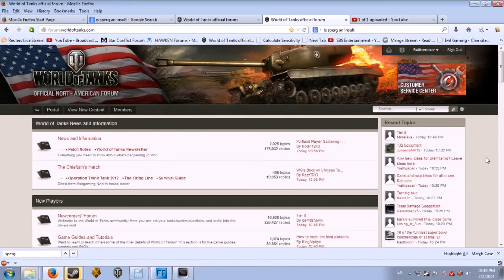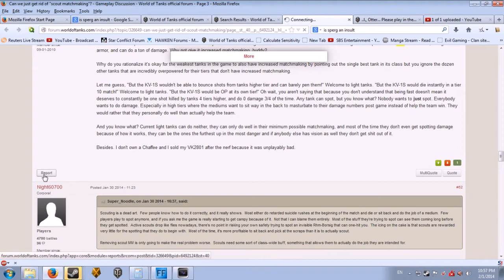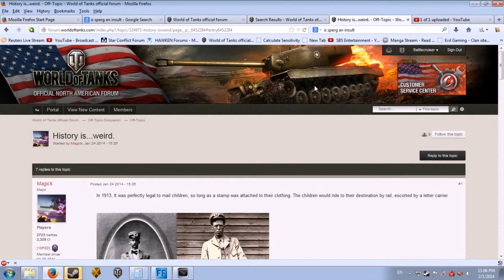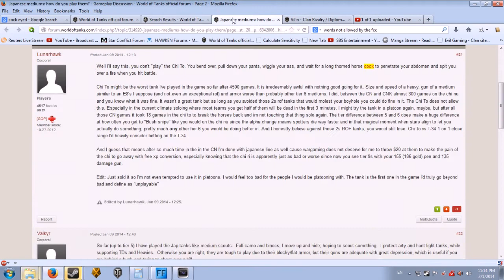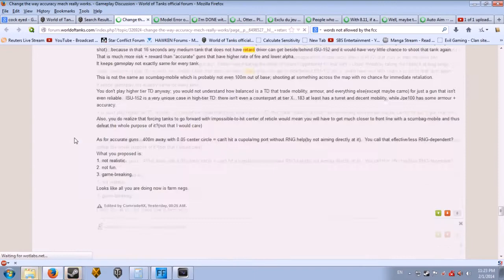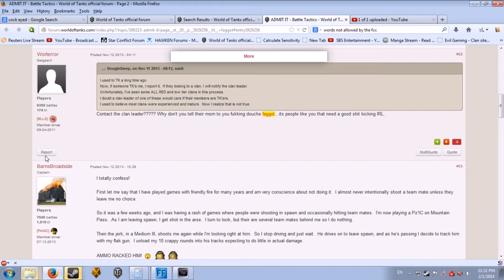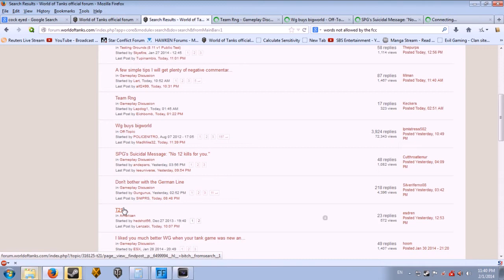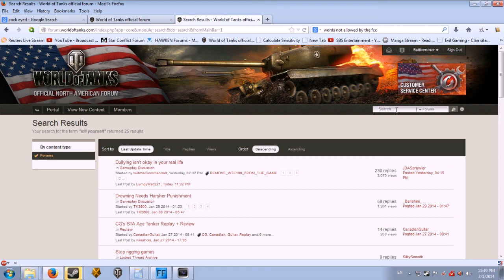how to help the wgna forum mods with their job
after I was cracked down on pretty swiftly and without prejudice by the mods for using the word sperg, regardless of my unknowing use of a horrible insult, I was impressed and under the impression they were doing an effective job. I searched the forums and quickly found a large number of posts that violate the forum eula. Needless to say I was shocked, and put an hour aside to bring these clearly overlooked posts to the moderator's attention.  However as the time passed I became increasingly disturbed at the number of profanity, insult ridden posts had made it past their gaze and into the archives completely, and others where mods had edited posts and failed to edit derogatory terms towards women and homosexuals leading me to believe these are the kinds of view the world of tanks moderation staff holds.  I also began to realize that no the moderators were not doing their job properly, but instead they were being selective and unfair and that very likely I was being harassed due to personal feelings on the staff.

However, the most insulting thing, is that despite my special attention, If I were a mod I would have accomplished more in an hour than they do in a year judging by the archive posts.  If I was their boss and this was a surprise inspection of quality, pink slips would be going out. but I digress.

later the next day, I received a read only for "reporting too much", and to my surprise said posts ridden with insults and profanity were still present, still violating the eula, on a forum intended to be family friendly.  This kind of bias and inefficiency on behalf of the moderation staff is staggering, and I would be disgusted to continue to support a game with such individuals at its core.

this is the real deal folks. Battlecruiser has left the building. sides, loadout is much more fun, and the support staff is very warm and efficient.